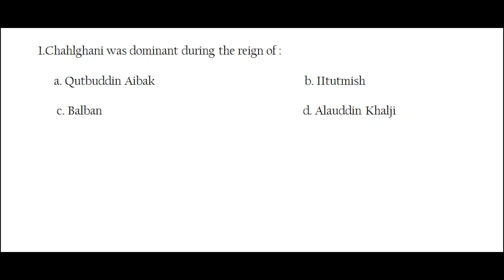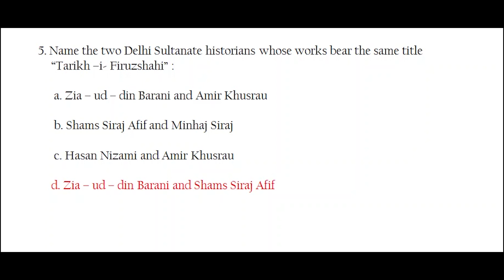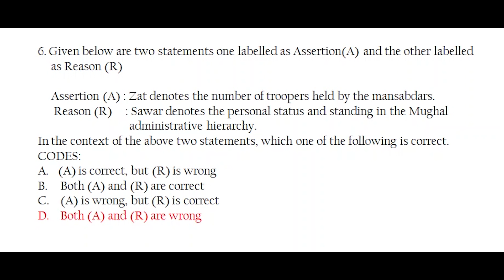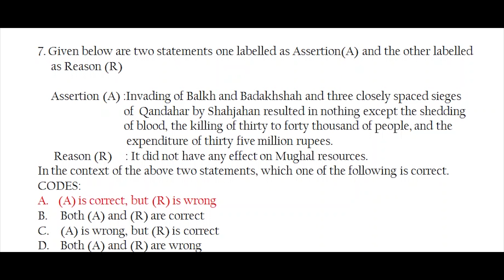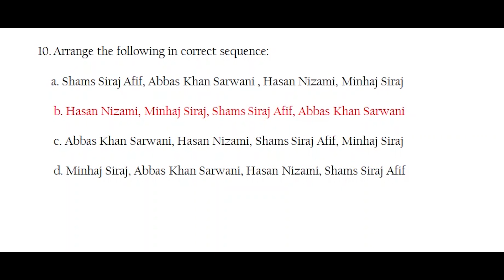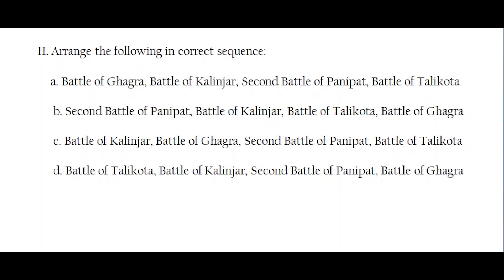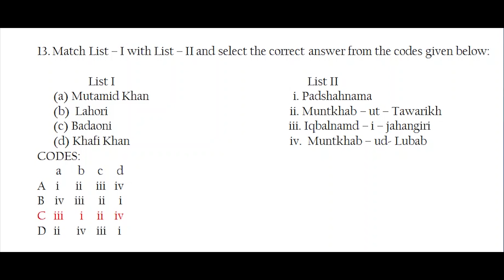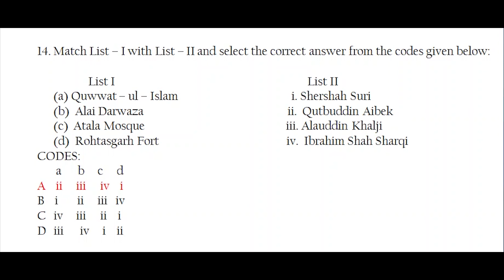NTA NET/JRF HISTORY 2008JUNE PREVIOUS YEAR SOLVED MCQS IN ENGLISH#MEDIEVAL INDIA MCQS# THE ARCHIVIZT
THIS VIDEO SHOWS 2008 JUNE HISTORY PREVIOUS YEAR SOLVED MCQS IN ENGLISH WHICH ASKED IN THE UGC NET/JRF EXAMINATION. IN ADDITION , IT DEALS ONLY MEDIEVAL INDIA BASED MCQS